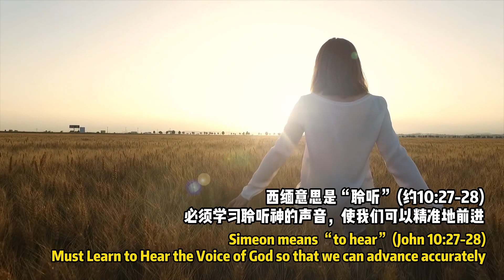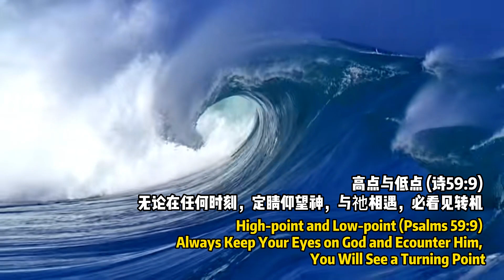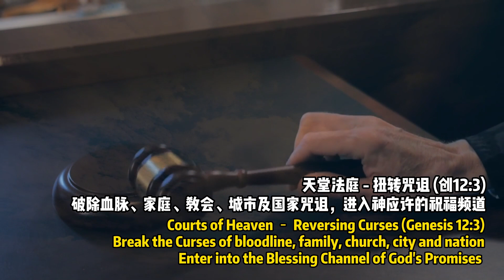Four Winds Shofar Sound-Blessing of Av 四風號角聲-埃波月的祝福